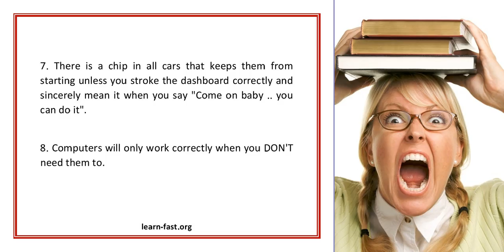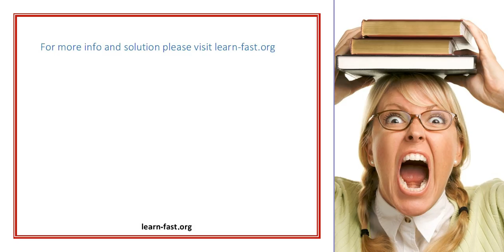More things I have learned